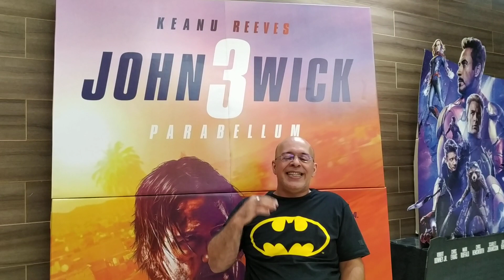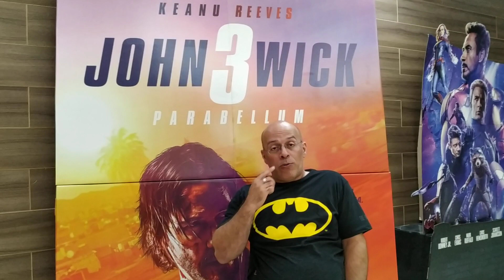Estreia "John Wick 3: Parabellum" e é Fantástico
Terceiro longa protagonizado por Keanu Reeves potencializa a mitologia sobre o submundo dos assassinos e traz inovações e cenas espetaculares. Filme de ação repleto de frenesi do começo ao fim... E, ao se aprofundar sobre sua mítica, nos remete a clássicos como Matrix (de 1999 - também protagonizado por Reeves) à filmes de faroeste, ninja, máfia... Além de retomar, em boa forma, atores que, à décadas, não apareciam nos cinemas... AH, E AS CENAS COM OS CÃES? IMPERDÍVEL... VIOLÊNCIA GRÁFICA DO COMEÇO AO FIM... Que Venha John Wick 4...